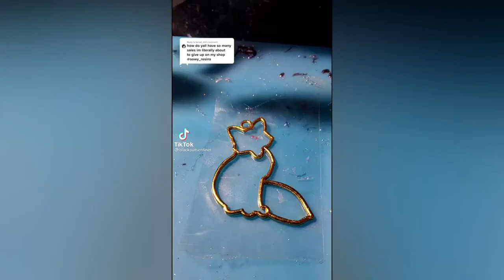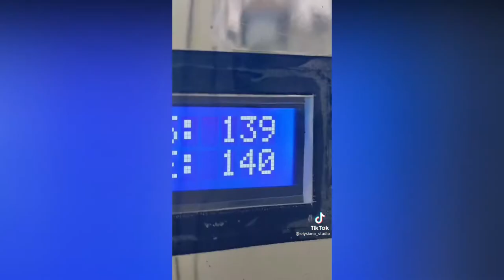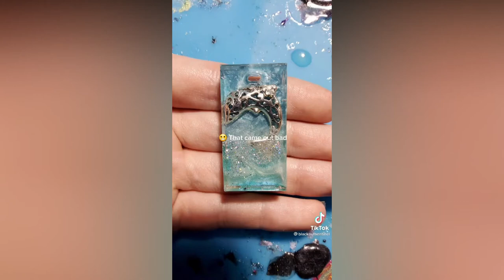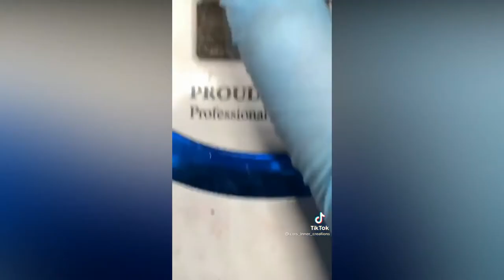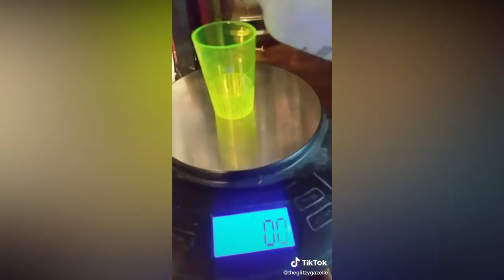TIKTOK COMPILATION Watch These Resin Jewelry Artists Taking It To The Next Level! 😍 #1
These resin artists on TikTok are amazing. Tag yourself and share your TikTok and shops below for the community! Let's get some more traffic to these amazing people, share and give a huge thumbs up for these resin artists.

Thanks for visiting our channel. Here we have lots of DIY's, tutorials and recipes that we like to share. We also have unboxing videos, and how to videos.

S H O P  O U R  S T O R E  ↓

TIKTOK diycraftclub

DIY Craft Club is a participant in many affiliate programs including Amazon Services LLC Associates Program, Awin, Share A Sale, and more as a means to make income by linking to products at no extra cost to our viewers.